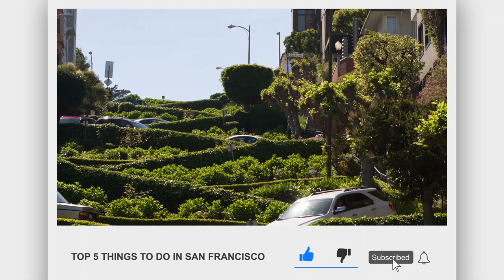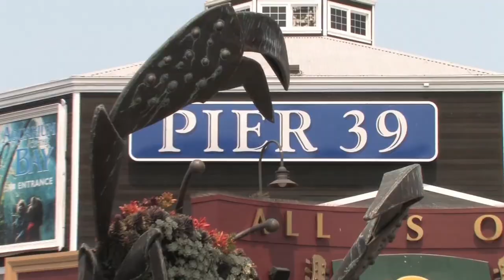Top 5 Things To Do in San Francisco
San Francisco has a lot to offer. The Palace of Fine Arts, Twin Peaks, The Painted Ladies, San Francisco museums, and the Academy of Sciences, are additional tourist destinations. If you have more than a day to spend in San, you should definitely find the time to visit these locations